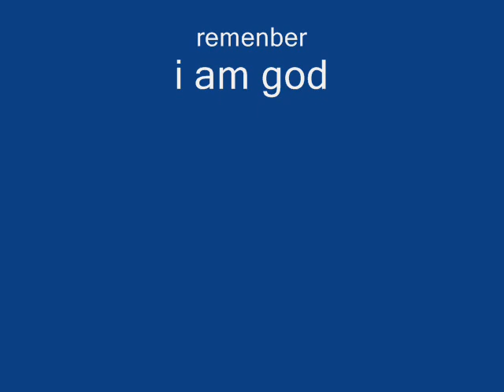slideshow of gorillaz photos.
this as the title says is a slideshow of gorillaz photos i found of the internet. i used to make it with wmv(windows movie maker). rate and comment like normal. *NOTE* please comment that you have faved it so i know who faved it or not.